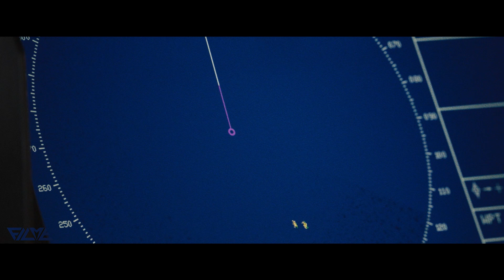CAPTAIN PHILLIPS Offizieller Trailer 2 Deutsch German | 2013 Tom Hanks [HD]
In CAPTAIN PHILLIPS setzt sich Regisseur Paul Greengrass auf äußerst vielschichtige Art und Weise mit der Entführung des US Containerschiffs Mearsk Alabama durch somalische Piraten im Jahr 2009 auseinander. Paul Greengrassʼ charakteristischer Stil macht den Film gleichzeitig zu einem fesselnden Thriller und einem komplexen Portrait der zahlreichen Folgen der Globalisierung. Im Mittelpunkt steht die Beziehung zwischen dem kommandierenden Offizier der Alabama, Kapitän Richard Phillips (der zweifache Oscar®-Preisträger TOM HANKS), und seinem somalischen Gegenspieler Muse (BARKHAD ABDI). Auf ihrem unumkehrbaren Kollisionskurs vor der Küste Somalias, müssen die beiden Männer am Ende einen hohen persönlichen Preis bezahlen für wirtschaftliche Zwänge, die jenseits ihrer Kontrolle liegen.